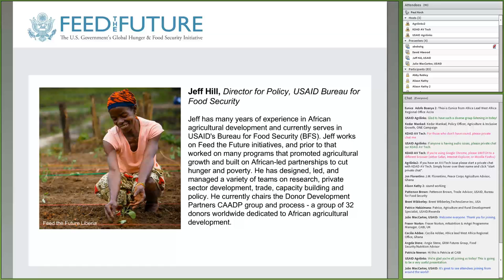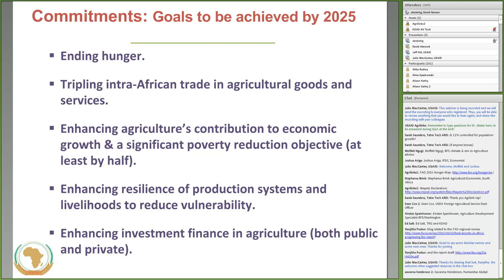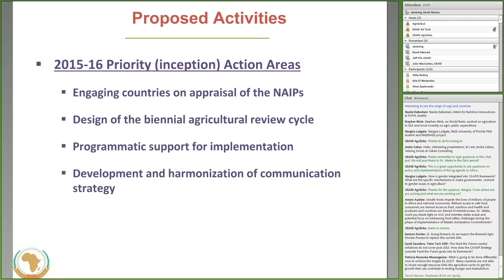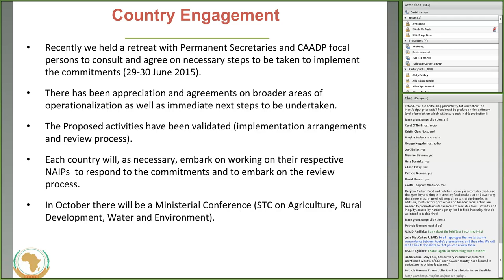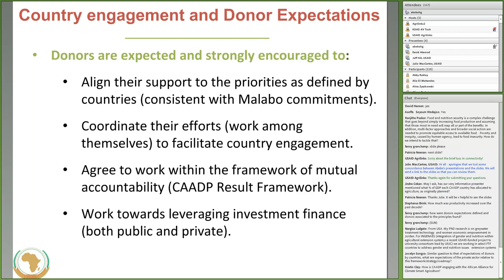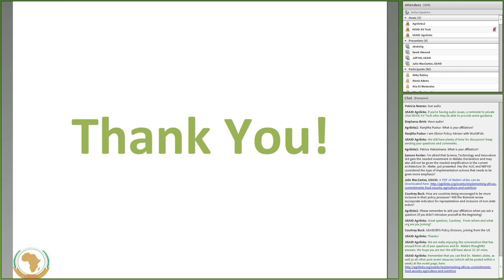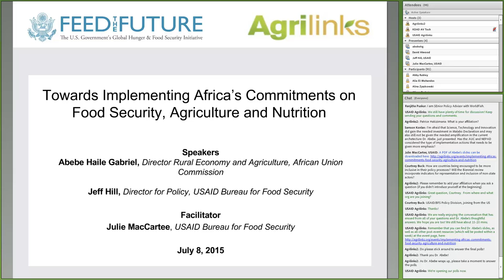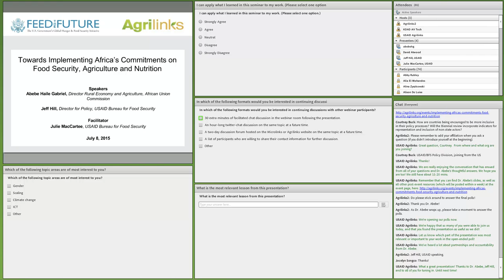Webinar: Implementing Africa's Commitments to Food Security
What is coming down the tracks in the next year as African governments prepare the next generation of CAADP country investment plans in response to the 2014 Malabo Declaration?

What requests might host countries make of USAID Missions?

At this special webinar, Abebe Haile Gabriel, Director of Rural Economy and Agriculture with the African Union, explained what African countries are expected to accomplish over the next year, and where they may seek donor assistance.

USAID Mission staff are highly encouraged to view this webinar, as well as anyone interested in next steps in achieving Africa’s ambitious goals in agriculture, nutrition, poverty, and trade.